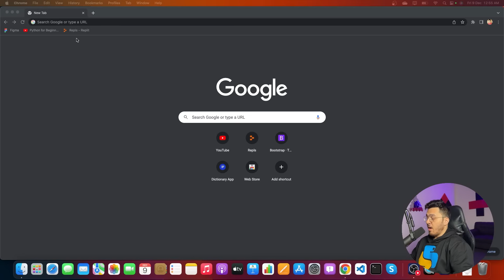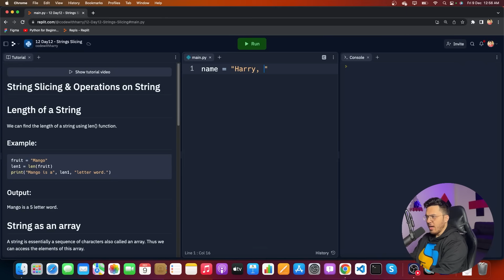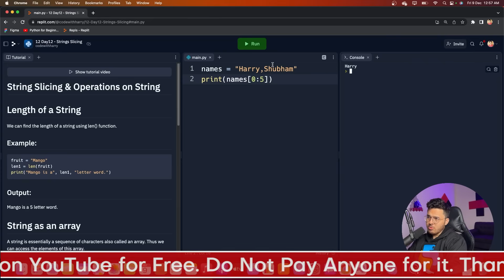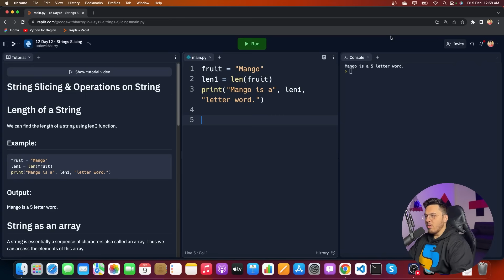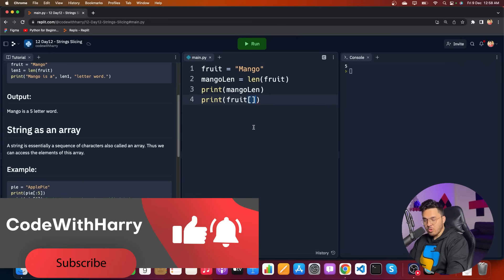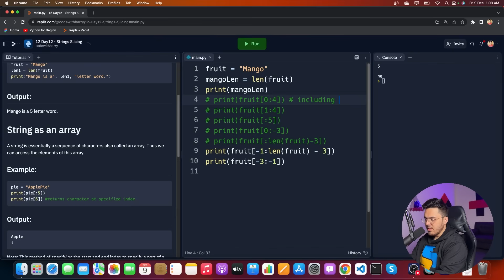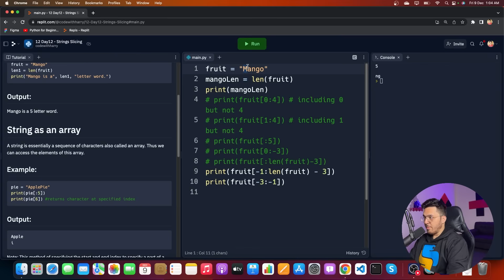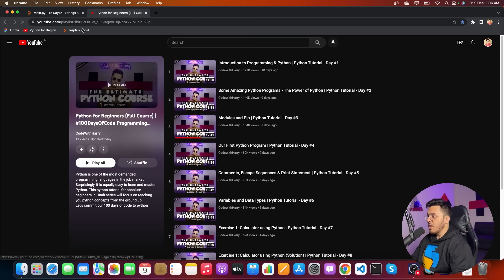Strings Slicing and Operations on Strings in Python | Python Tutorial - Day #12